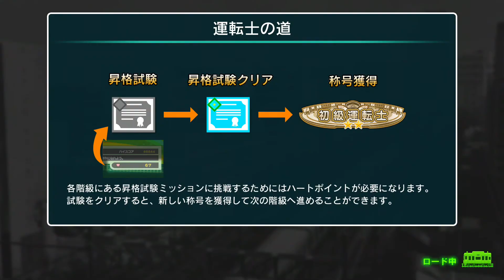【電車でGO!!はしろう山手線】山手線『休日の朝。繁華街を駆けるE235系。上級』原宿〜目黒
このミッションの上級はなぜか中級よりも難易度が低い。
全ての区間にダイヤの余裕があり制限速度いっぱいの走行や強いブレーキを必要としない上に、2区間目(渋谷～恵比寿)と3区間目(恵比寿～目黒)は中級とほぼ同じ運転パターンが流用可能ので落ち着いて運転しよう。

1区間目
原宿～渋谷…加速→60.5km/hでマスコンoff→1000mから再加速→80.9km/hでマスコンoff→425mからブレーキ4→70.9km/hで解除　225mからブレーキ4→15km/h前後で3　あとは微調整。

2区間目
渋谷～恵比寿…加速→55.5km/hでマスコンoff→1250mから再加速→72.0km/hでマスコンoff→450mからブレーキ4→50.9km/hで解除　89mからブレーキ4→15km/h前後で3　あとは微調整。

3区間目
恵比寿～目黒…加速→60.5km/hでマスコンoff→1275mから再加速→72.7km/hでマスコンoff→500mからブレーキ4→53.9km/hで解除　130mからブレーキ4→15km/h前後で3　あとは微調整。

尚、コントローラー設定で操作タイプをスタンダードに、入力タイプをステップに変更してます。
また、サウンド設定にて運転士ボイスを《男性運転士B》に変更してます。